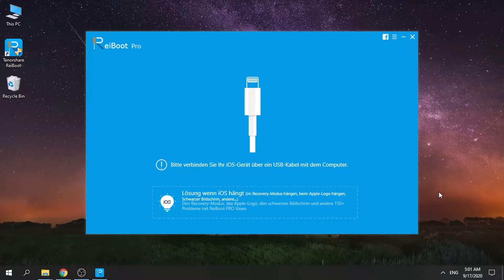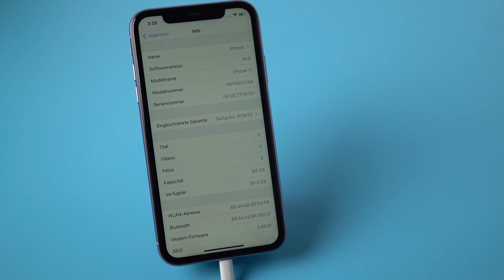1 Klick Tool 丨 iOS 14 Update bleibt beim Vorbereiten hängen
Es ist schade, wenn iOS 14 Update bei Vorbereiten hängen bleibt, nicht?

Für fehleranfällige Aktualisierung ist 1-Klick Tool die beste Wahl!

Ganz einfach und schnell! Keine technische Kenntnis benötigen.

Freundliche Erinnerung: Sichern Sie Ihre Daten vor dem iOS 14 Aktualisieren, um Datenverlust wegen unerwartetes Fehler zu vermeiden.

Genießen Sie die Funktionen von iOS 14 nach Herzenslust!